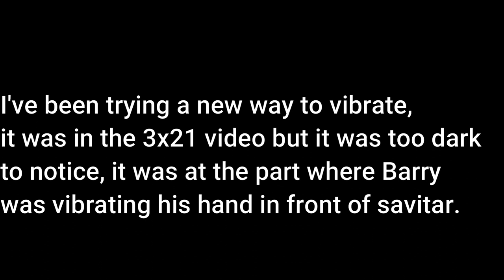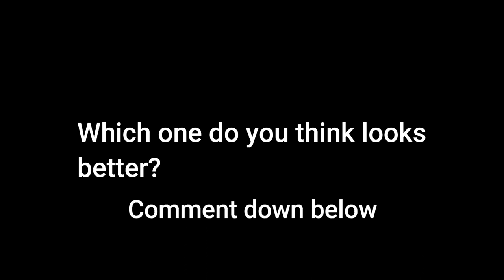Reverse Flash vibrating style